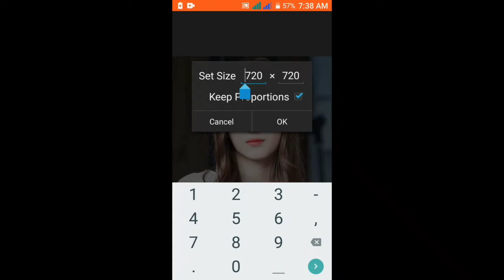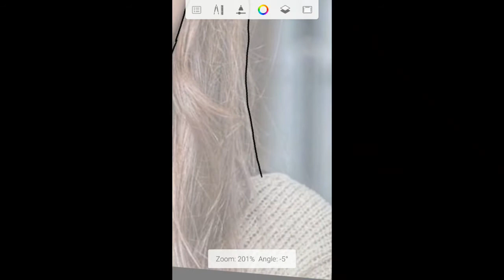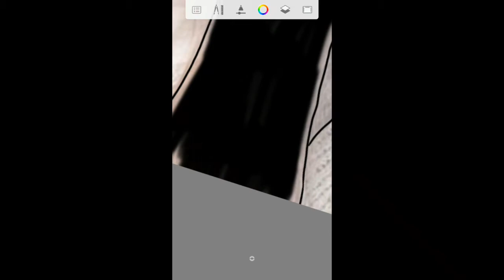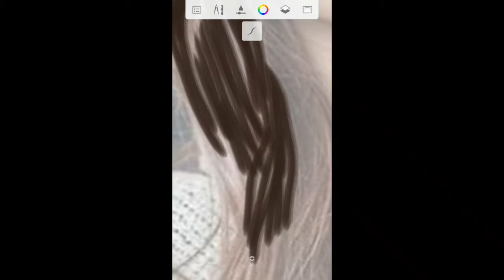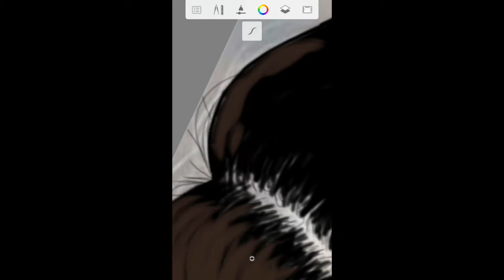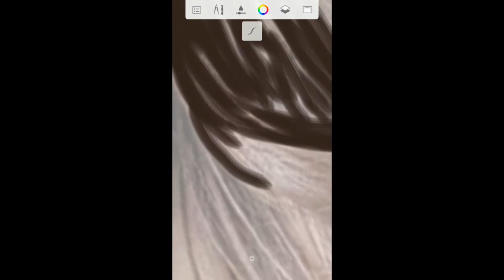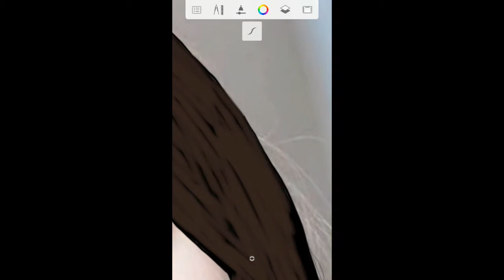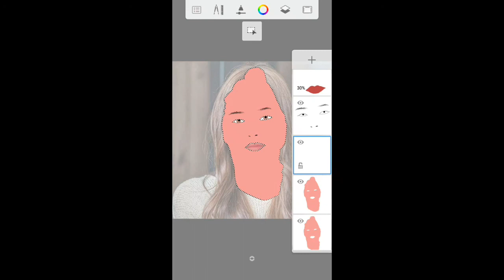Nancy (Momoland) Smudge Painting in sketchbook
The most famous and charming member Korean Girl group capture my eyes to painting her in digital way Nancy of Momoland.

Done on Sketchbook App.